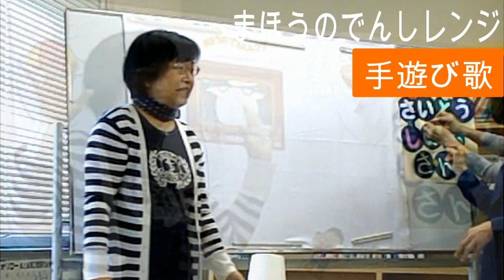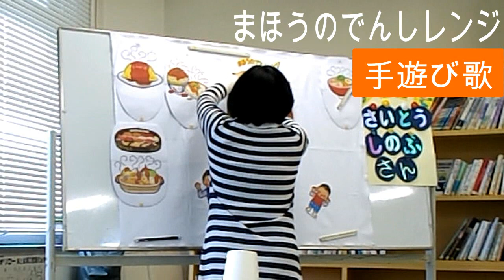「まほうのでんしレンジ」パネルシアター手遊び歌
さいとうしのぶさんの「まほうのでんしレンジ」パネルシアターキットについている説明書を見ながら、手遊び歌をやってみました。
絵本の読み聞かせにも使えます。